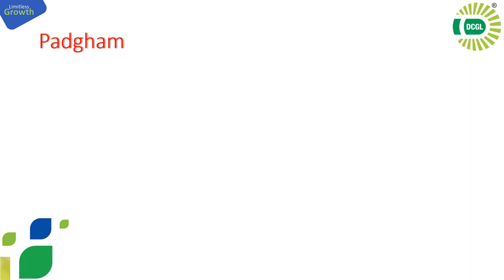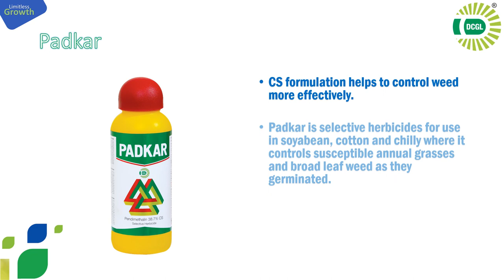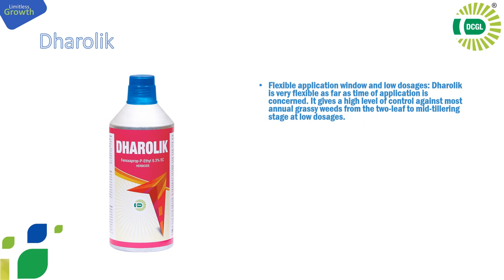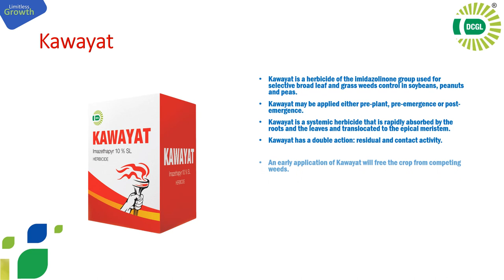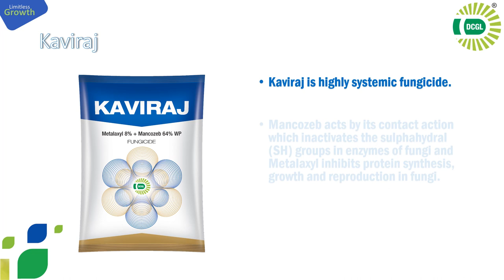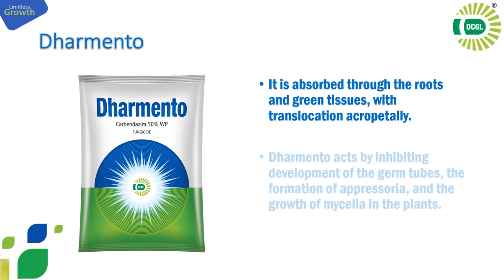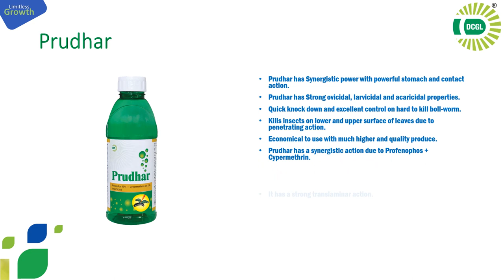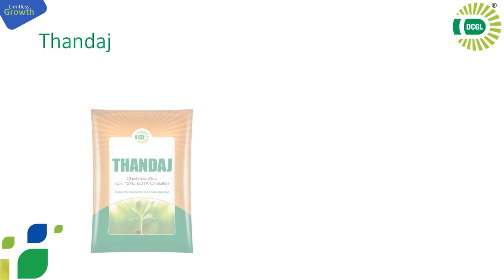PRODUCT INFORMATION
Fastest growing Manufacturer and Exporter in Indian Agrochemicals Industry, Dharmaj Crop Guard Ltd. was founded by highly experienced set of professionals turned as promoters. In a short span of time our company was able to win trust over its stakeholders because of experience of its leaders.

We want to significantly contribute to the India’s rapidly growing agriculture sector and our dynamic and innovative agrochemical products is just what we have researched and developed here at Dharmaj Crop Guard Ltd.

Not only we have worked by keeping our core values at the center, but we have also delivered value to our end customer due to which we are able to achieve par-excellent growth in a very short span of time. Busting the bubbles of assumption, this small town Company from Gujarat have made it big with a robust clientele present across the globe. We are well-equipped and well-positioned to make the most of the lucrative Indian market as well as have extended our products in more than 15 foreign countries.